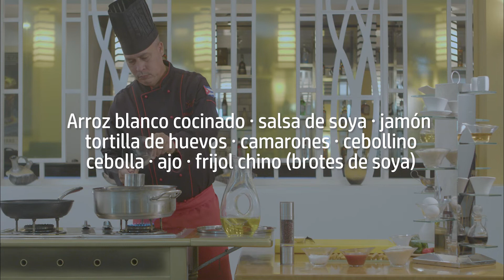Arroz Frito Especial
El arroz frito especial, también conocido como arroz chino, es un plato muy popular. Puede ser un plato principal o también un acompañantes de carnes, pollo o cerdo. La idea original estaba orientada al aprovechamiento de los restos de carnes, pollo y vegetales al mezclarlos con arroz. La receta es simple, pero hay que tener en cuenta algunos aspectos para lograr un buen resultado.
;-) Veamos el video.